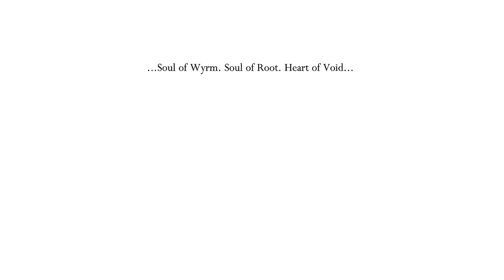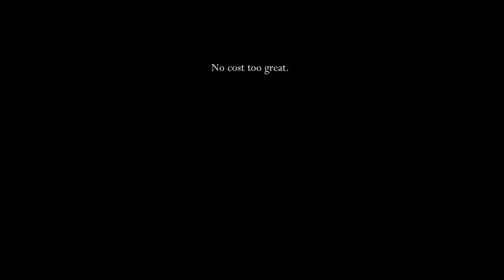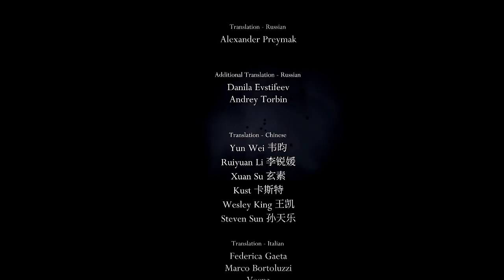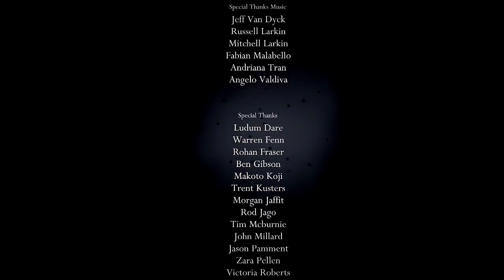Hollow Knight Switch Version Finale: White Palace & the Radiance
Now it comes to this… with all loose ends taken care of, we tackle the final dungeon before reaching the end. To even access it, you must unlock the Awoken Dream Nail.

You then use it in the remnants of the Hollow Palace and you have to face a Dream Knight. He isn’t hard but the true challenge is the palace itself. The White Palace is the ultimate test and you will need to go through all the tricks, traps and puzzles to make it to the top and acquire the other half of the Kingsoul. With both halves, equip the Kingsoul and head for the Abyss. You will unlock a secret area called the Birthplace. At the end, you must use the Awoken Dream Nail on the egg. What you find is a flashback involving vessels and the Pale King. The Kingsoul soon becomes the Void Heart and it’s an item that CANNOT be unequipped.

With the Void Heart in your possession, return back to the place where you face the Hollow Knight. Equip your best charm combinations and then face Hollow Knight. What follows next depends on your choice. Hornet comes and stops Hollow Knight from attacking. You have two choices.

Choice A: Attack the Hollow Knight.
Doing this choice unlocks the second ending. It’s similar to the first but this time Hornet gets sealed away along with the young Hollow who becomes the new Hollow Knight.

Choice B: Use the Dream Nail on the Hollow Knight.
Using this will give you access to the true final boss, The Radiance.

The Radiance is without a shadow of a doubt, one of the hardest bosses in the game. He is a multi-phase boss battle with all his attacks dealing 2 hit points. You will need to use everything you have and then some against the Radiance. It’s a pain in the bloody butt but with enough practice, you can pull it off. As each phase progresses, his attacks get harder to dodge but you will have chances to deal damage. After completing Phase 2, you must venture high up and deliver the final killing blow against the Radiance.

Defeating the Radiance unlocks the third and final ending, the true ending. Hollow Knight sacrifices itself to end everything and save everyone.

With this, Hollow Knight comes to a close. One of the best games I’ve ever played hands down! Will I return for the final expansion? Yes. I definitely will be back.